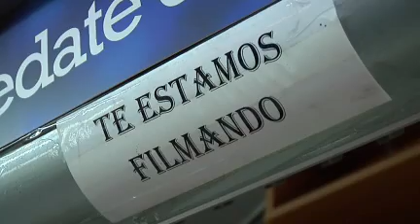Le tiraron a quemaropa en la cabeza y la bala rebotó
Es un actor que trabaja de doble en escenas de riesgo. Intervino en una rapiña, para evitarla, le dispararon pero la bala rebotó en su cabeza.